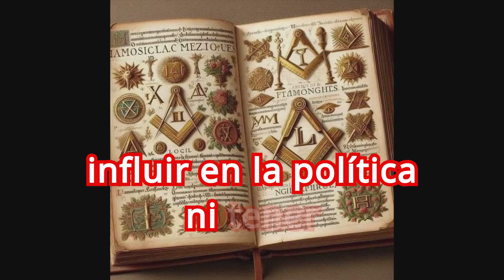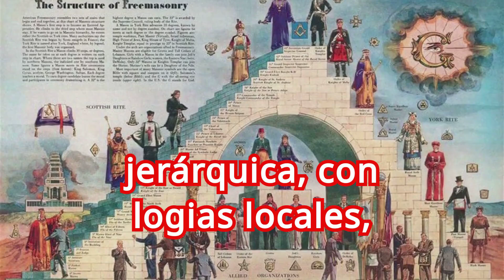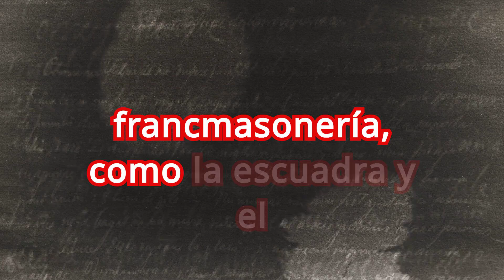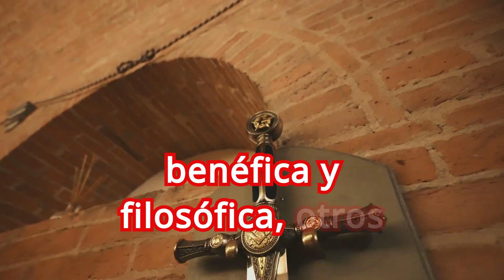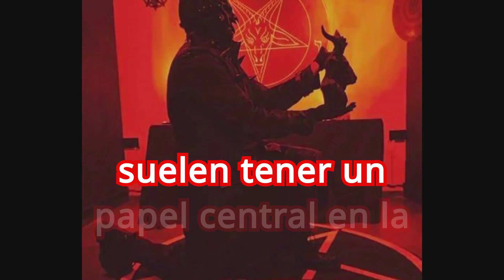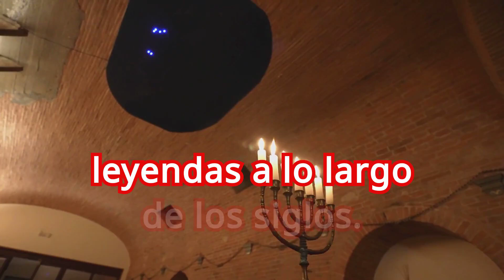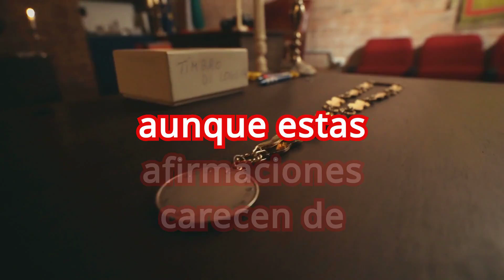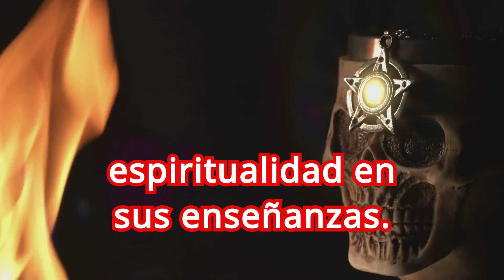Diferencias entre una secta satánica y la francmasonería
La francmasonería y las sectas satánicas son dos entidades muy diferentes en cuanto a sus principios, prácticas y objetivos. A continuación, se presentan algunas diferencias clave entre ambas
En resumen, mientras que la francmasonería es una organización con raíces históricas profundas y un enfoque en el desarrollo moral y fraternal, las sectas satánicas son grupos diversos con enfoques que pueden variar desde el simbolismo filosófico hasta prácticas ocultistas.